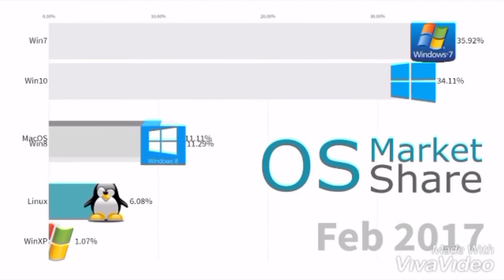GAS GAS GAS meme Windows 10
An video from Data is Beautiful

if improvement in comments